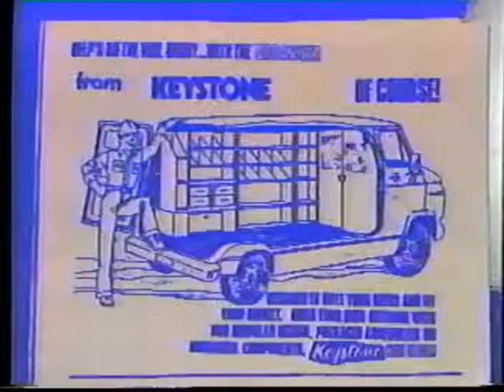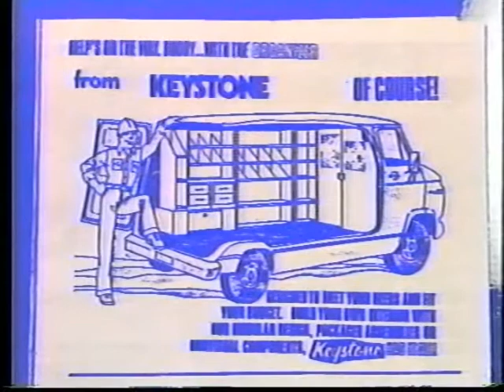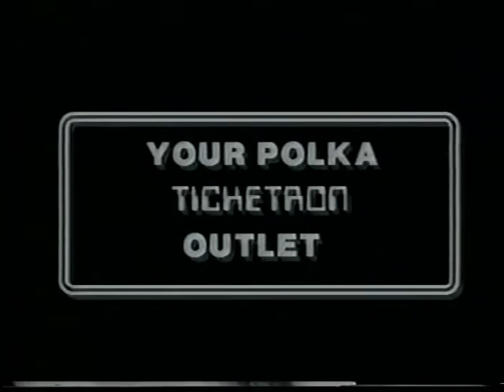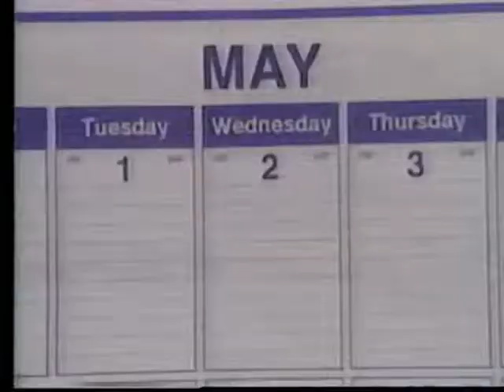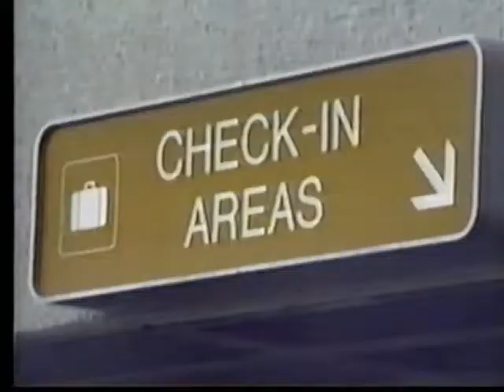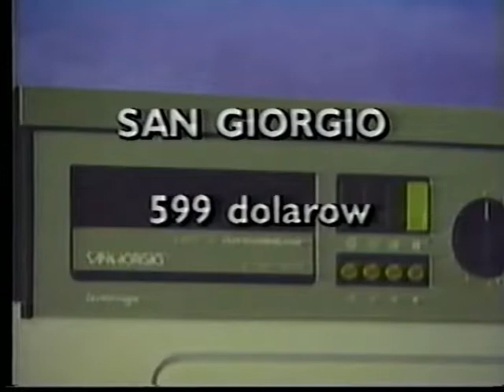Cooky & Wizzo's Magic Spectacular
Master Magician Terry Evanswood & WGN TV's Cooky the Clown & Wizzo from the Rialto Square Theatre in Joliet, IL.